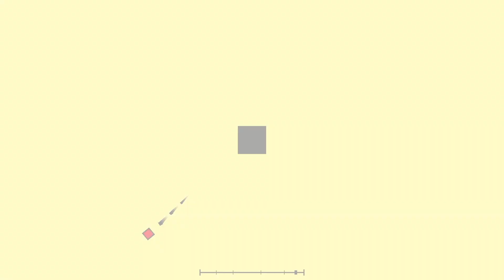Indigo | Koraii (Project Arrhythmia level made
Why this amazing level was hidden from us for such a long time? O_O 💙

Level made by: @JoIIyJack